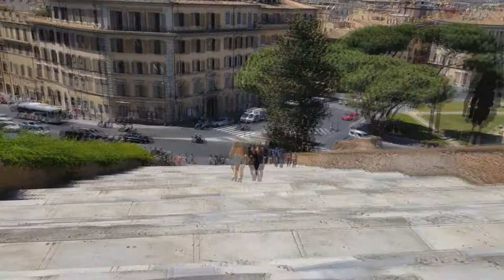2017 Europe Trip - #4 Rome, Italy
In May of 2017 we visited Europe for the first time.  It was a life-changing experience.  We fell in love with the continent and have been back multiple times since. Rome, Italy was the fourth stop on the trip. These are our videos, while in Rome!